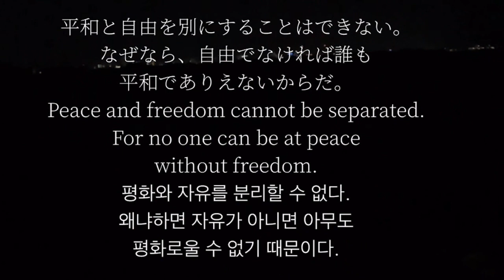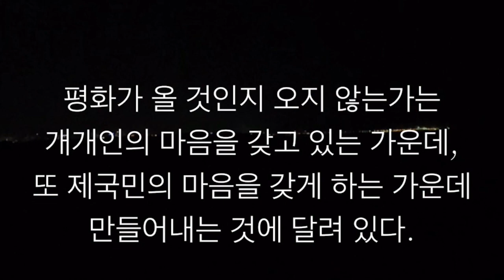平和を願って🙏🇺🇦平和を歌った名作、偉人名言集。いつまでも世界が平和でありますように。パート48